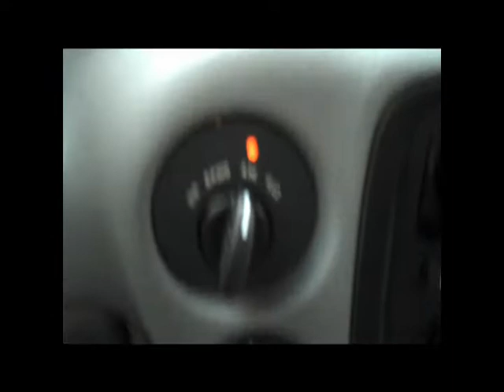Saddleback 2-27-10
Brett, Jarrett, and Wilson get some fresh POW at "The Back"!